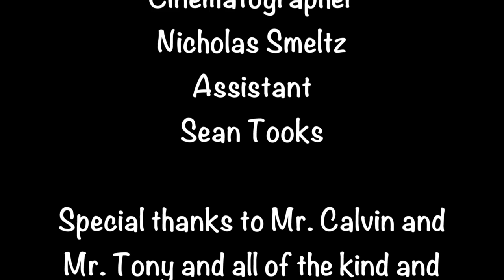SHC Cafeteria Documentary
Cinematography by Nick Smeltz
Assistant Sean Tooks
Original Idea by Mike Short